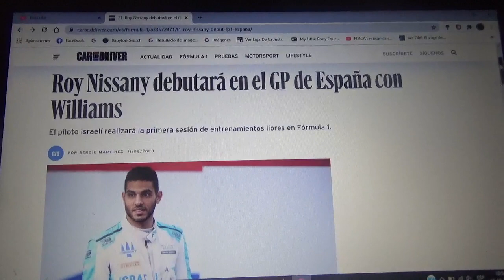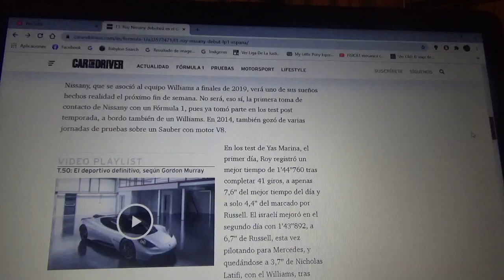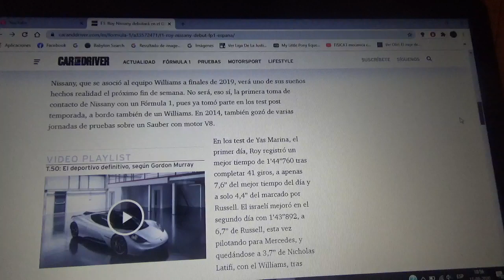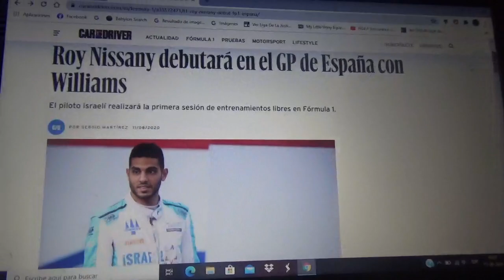Roy Nissany pilotará con Williams en el GP de España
El joven piloto israelí tendrá su primer contacto con una máquina de Fórmula 1 del conjunto inglés cuya sede central esta domiciliada en Grove para la 1ra sesión de entrenamientos libres del próximo evento de la Temporada 2020 del Gran Circo